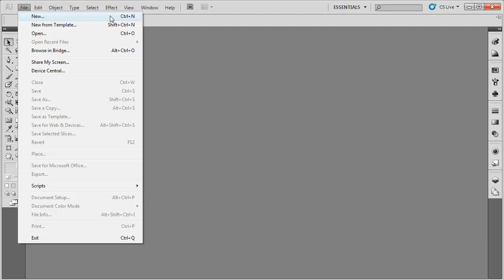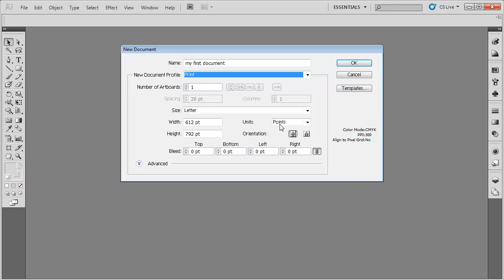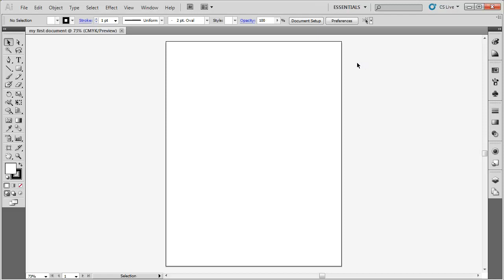Illustrator CS5 Basics: Create New Document and Change Settings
This is part of a series of videos created to accompany a Jr High or High computer class, but really they are great for anyone who wants to learn the basics of Adobe Illustrator. The videos teach basics of how to use the tools in Adobe illustrator. The videos are designed for a novice illustrator user, but they may help a self taught illustrator user use the tools more efficiently. This simple video instructions are designed to aid in Project based learning (PBL). After students learn the tool basics they are given a creative project that incorporates the tools in the videos. Some videos build upon previous videos or reference a file--but they should be clear enough without seeing the referenced video or having the file.